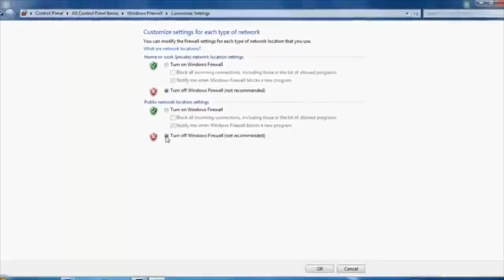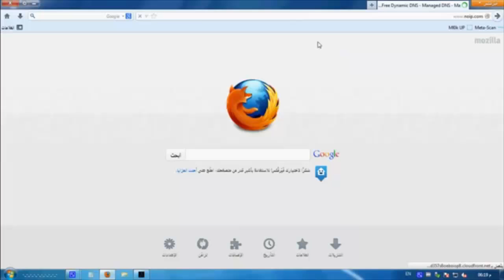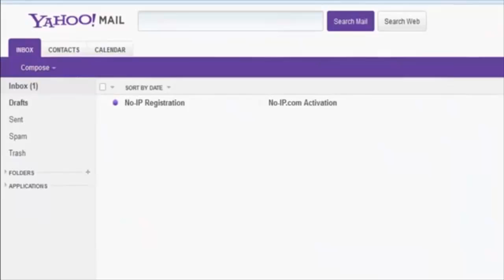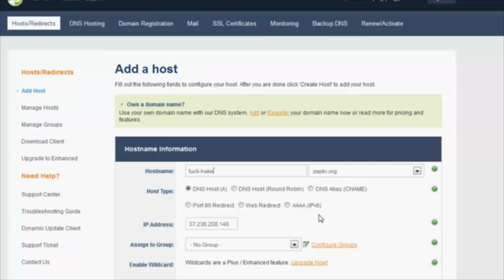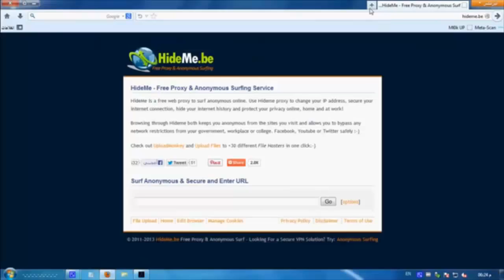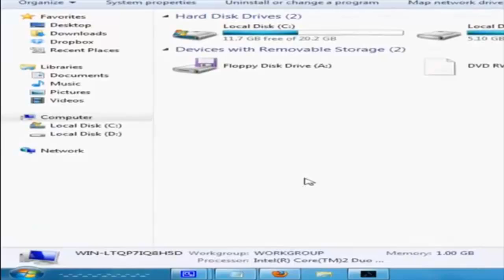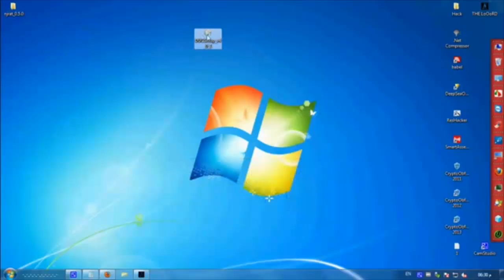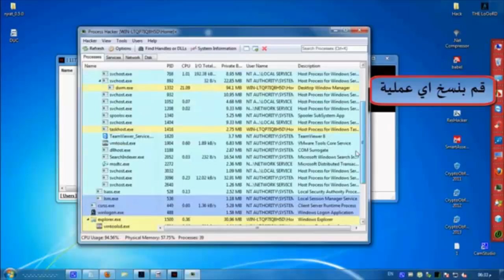شرح برنامج الاختراق الاجهزة النجرات njRAT برنامج سهل الاستعمال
تحميل البرنامج ع رابط التالي
njRAT v0.5.0
للمراسلة عبـر الامــيـل التــالــي
yahoo
skype
hmada.alkurdy
 AL Maestro Hamada KOOrdY
منقول من مدرسة الاف بي اي